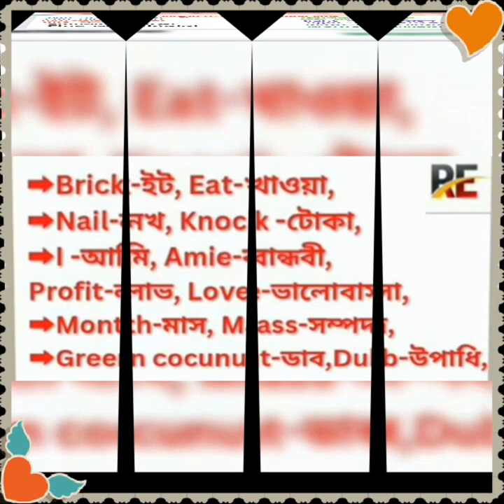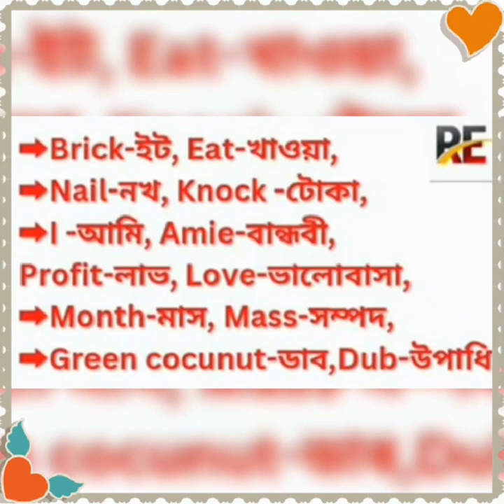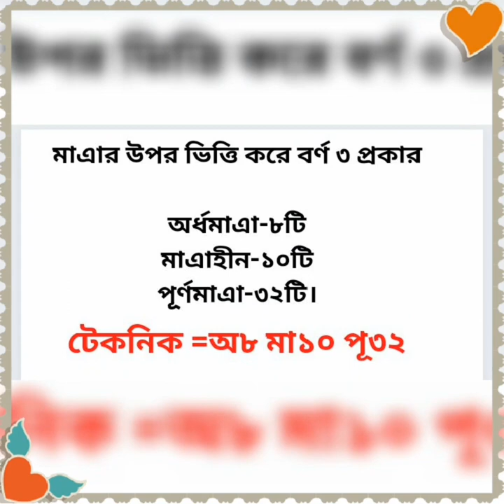How to learn vocabulary easily. Vocabulary শেখার অভিনব পন্থা।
In This video I am going to show  How to learn vocabulary easily.